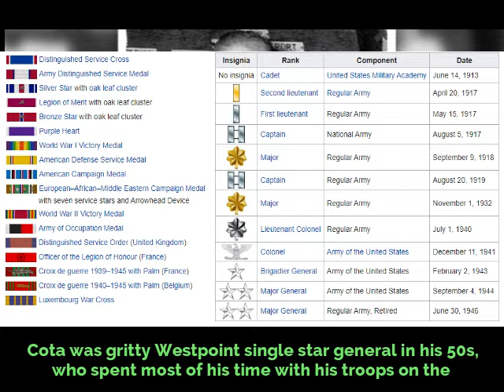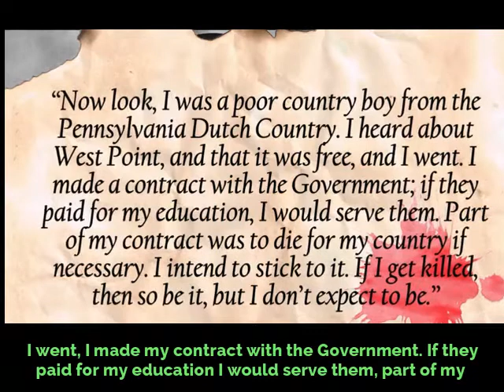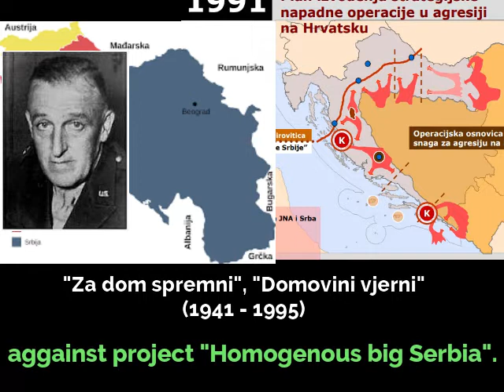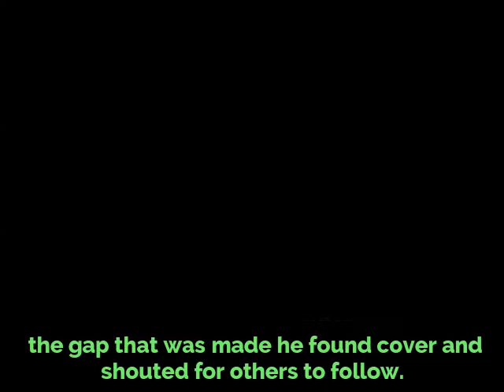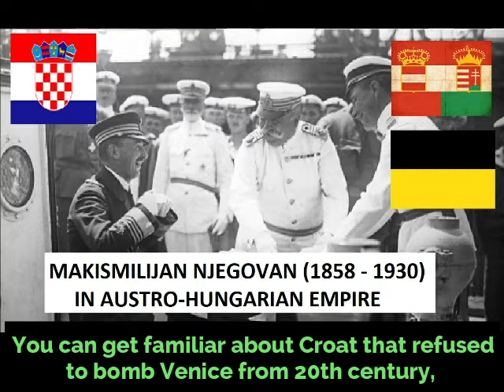NORMAN COTA (1893-1971) - World War II - Normandy - Rangers lead the way - West Point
One time a well-meaning officer even approached him questioning why he took so many risks at such an old age, to which Cota responded, "Now look, I was a poor boy from the Pennsylvania Dutch country. I heard about Westpoint and that it was free, and I went, I made my contract with the Government. If they paid for my education I would serve them, part of my contract was to die for my country if necessary, I intend to stick to it. If I get killed then so be it, but I don't expect to be."

He is also known for the statement, "Gentlemen, we are being killed on the beaches, let us go inland and be killed".

Sources: The Man who broke the Stalemate at “Bloody Omaha” - Warriors of War #4, The Fort, Violent But True: General Norman Cota, Grunt Style, TV Kalendar, i

mistakes in the video,
1. West Point is spelled "Westpoint" instead of "West Point"